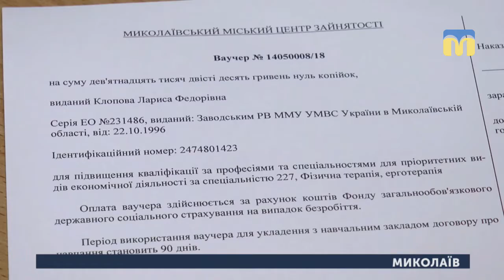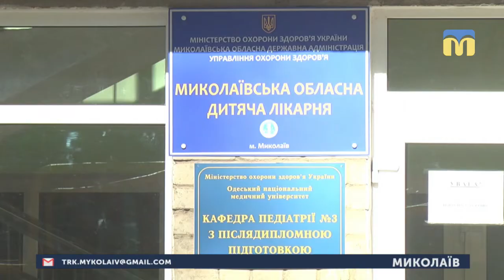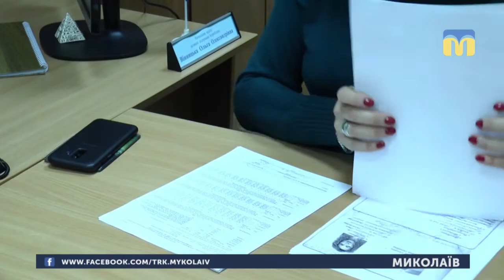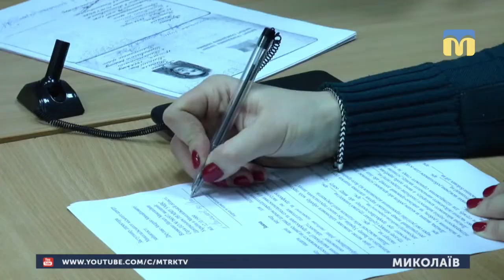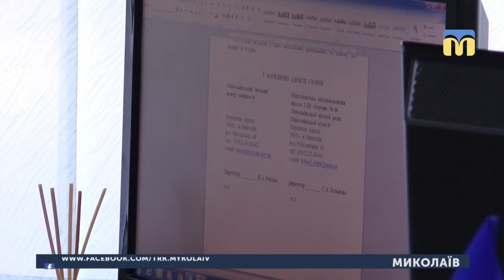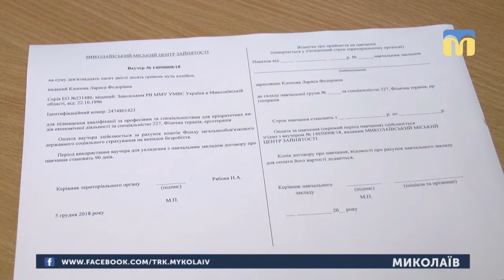18.02.2019. Новини. 17:00